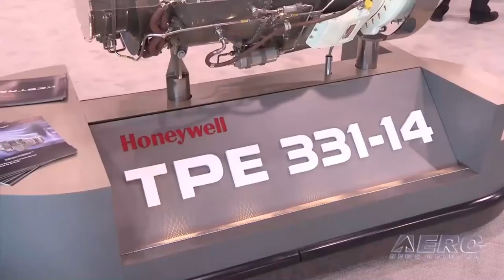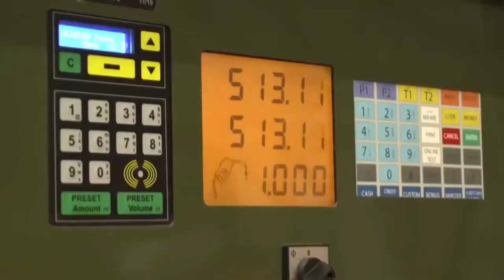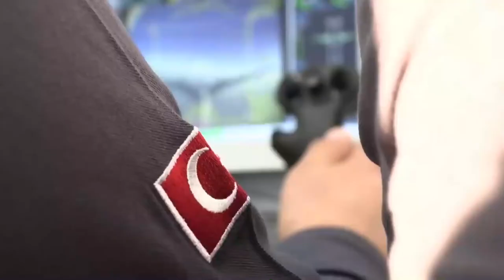TURKISH🇹🇷 AKINCI VS AMERICAN🇺🇸 MQ-9 REAPER UAV | The best comparison ( with details )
I post alot about , Warfare technology , aeronautics, fighters, jets ,tanks , missiles , air defense mechanism ,.
+I try to include real war stories , to make things tasty .🤘✌️
Not taking any sides , neither include politics in my posts , just some technical news about ongoing stuff .
if and when felt the need
, every used reference is linked below 👇
credits:
musics in this video: